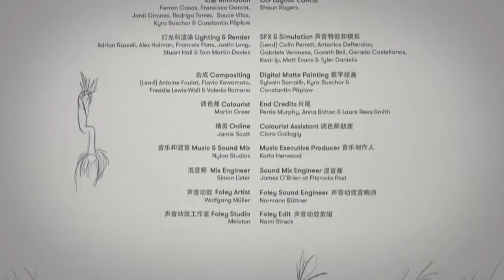Best Commercial Spot | JD.COM 'Joy & Heron' Animated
Client: JD.com
Agency: 180.ai
Directors: Kyra & Constantin
Chief Creative Officer: Kenneth Kuan
Creative: Kenneth Kuan, Ben Too, Xu Kun, Lim Yanshan, Xu Chao
Agency Producer: Nancy Wang, Violette Xue
Account Service: Peter Lo, Bonnie Tian, Wang Mengdi
Production Company: Passion Pictures Melbourne
Animation Producer: Sibylle Preuss
Animation Supervisor: Ferran Casas
CG Supervisor: Alex Holman
Head of CG: Jason Nicholas
VFX Supervisor: Dave Walker
Sound Design: Nami Strack
Music & Sound Mix: Nylon Studios
Original Score Composer: Jesse Watt
Executive Producer: Katie Mackin
Producer: Fiona Fry
Country: China
Released: February 2018